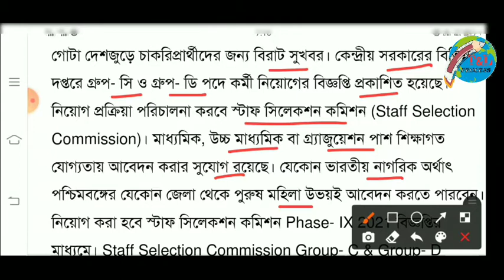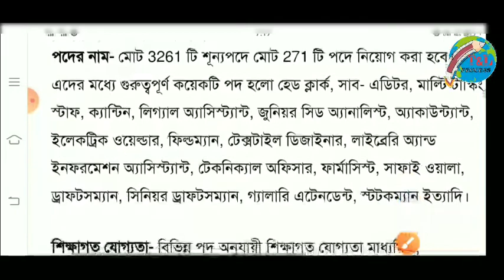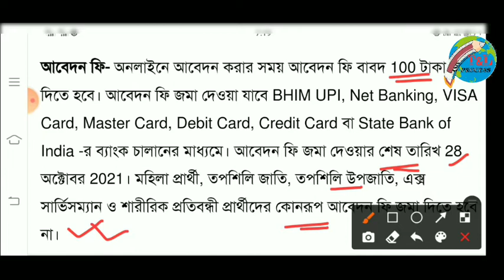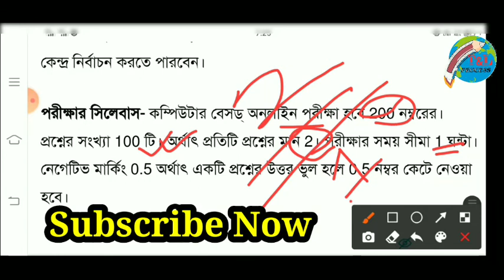স্টাফ সিলেকশন কমিশনের মাধ্যমে 3261 শূন্যপদে গ্রুপ সি এবং গ্রুপ-ডি কর্মী নিয়োগ | SSC New Recruitment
স্টাফ সিলেকশন কমিশনের মাধ্যমে 3261 শূন্যপদে গ্রুপ সি এবং গ্রুপ-ডি কর্মী নিয়োগ | SSC New Recruitment 2021

রাজ্যে গ্রুপ-ডি কর্মী নিয়োগের বিজ্ঞপ্তি। WB group d recruitment 2021 ||

রাজ্যে আশা কর্মী নিয়োগ করার ক্ষেত্রে বড় আপডেট।